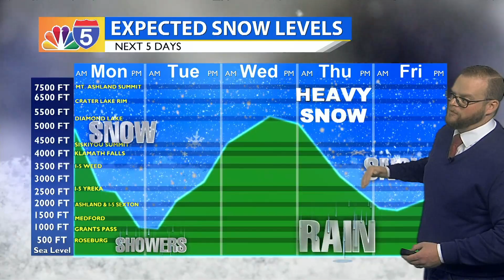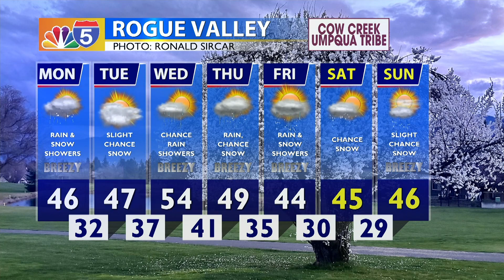WEATHER UPDATE 02/26/24